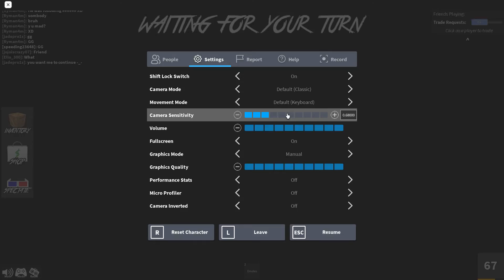Roblox mm2 experience